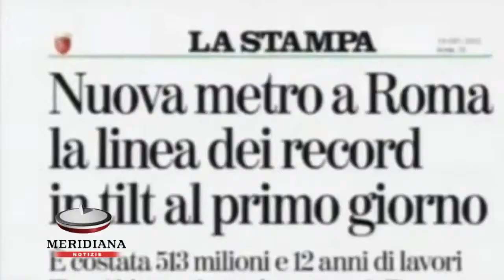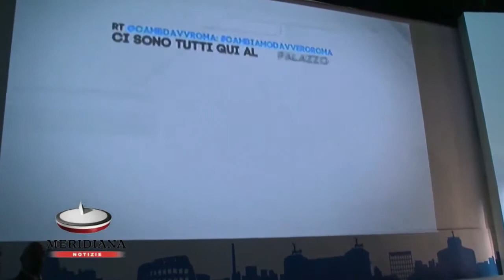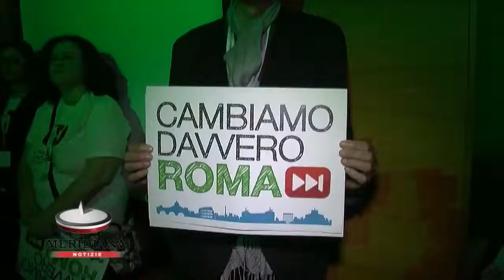Voltare pagina su Alemanno, Onorato e Casini puntano su Cambiamo Davvero Roma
Si è svolta presso il Palazzo dei Congressi dell'Eur "Cambiamo Davvero Roma", l'iniziativa durante la quale Onorato ha enunciato le proposte e i primi obiettivi per il prossimo governo della città